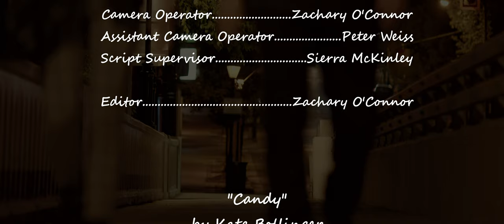People People (Official Short Film) | by Zachary O'Connor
Two lonely, talk-savvy people at odd points in their lives find themselves bumping into each other multiple times.

Written and Directed by Zachary O'Connor
Starring Nicole Senkowski and Luke Dufilho

Songs included (order of appearance):

"Candy" by Kate Bollinger
"The Detail" by Delta Sleep
"You'll Understand When You're Older" by Lovejoy